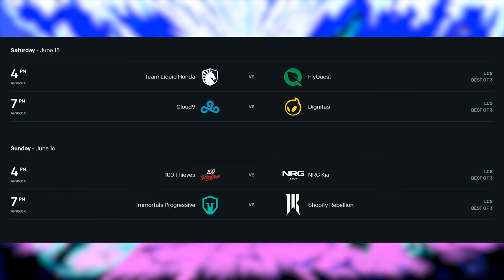C9 Civil War LCS Week 1 Preview | BLG Remains Perfect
A pair of banger matchups highlights week 1 action in the lcs
and a finals rematch between FLY and TL

Thumbnail photo courtesy of LCS Twitter